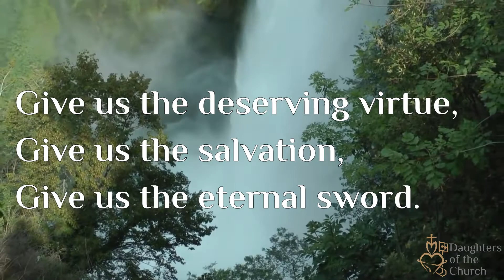Daughters of the Church - Day 9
The Lord is content with little, a thread of good will is enough for Him to save the soul.